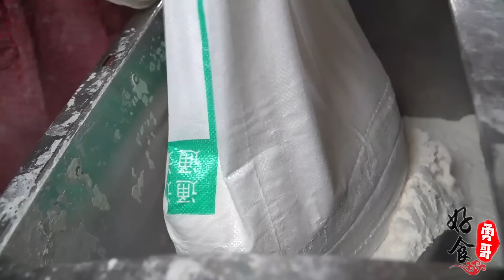安徽82岁大爷家门口卖一元小吃，块块长满白长毛，客人都围锅边吃生意火爆！【好食勇哥】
安徽82岁大爷家门口卖一元小吃，块块长满白长毛，客人都围锅边吃生意火爆！